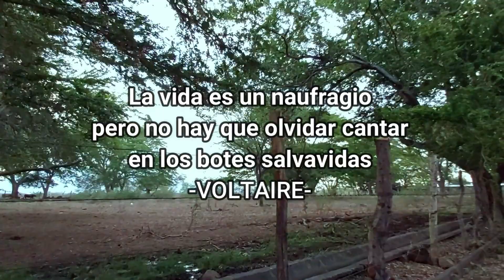EL GUAMUCHIL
El Guamuchil es una delicia poco conocida de México para el mundo. Su dulce sabor es único e indescriptible. Si alguna vez te encuentras en Colima entre los meses de Marzo y Junio no dejes pasar la oportunidad de comer este regalo que nos da la naturaleza; que lo disfrutes amigo.
"La vida es un naufragio, pero no hay que olvidar cantar en los botes salvavidas" -VOLTAIRE-
Amigos de ColimaTv les pido que nos sigan apoyando; los invito a ver mis otros videos.
GRACIAS!!!